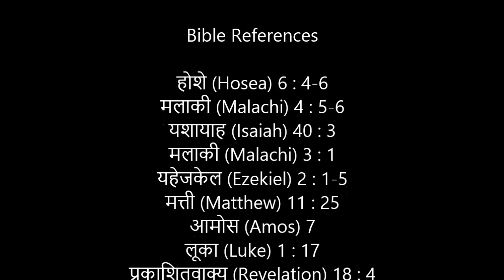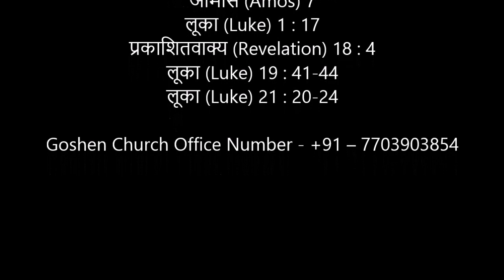Goshen Church Message – Recognize – 1 November 2020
Message Preached by Pastor Joel David.

Bible References

होशे (Hosea) 6 : 4-6
मलाकी (Malachi) 4 : 5-6
यशायाह (Isaiah) 40 : 3
मलाकी (Malachi) 3 : 1
यहेजकेल (Ezekiel) 2 : 1-5
मत्ती (Matthew) 11 : 25
आमोस (Amos) 7
लूका (Luke) 1 : 17
प्रकाशितवाक्य (Revelation) 18 : 4
लूका (Luke) 19 : 41-44
लूका (Luke) 21 : 20-24

Goshen Church Office Number - +91 – 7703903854